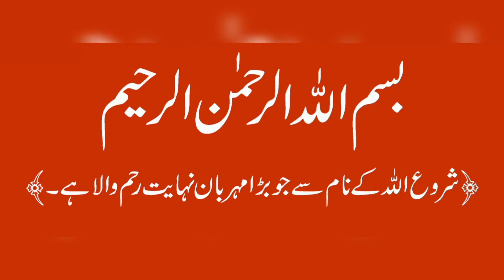Green Line Bus Karachi|Metro Green Bus Karachi|Green Line Bus View|Route Details|Sasta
Green Line Bus Route Numaish To Surjani Fare 55/= Per Person

Wifi Green Line Bus Available.

22Km Route...